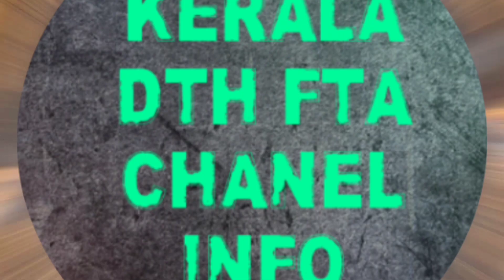SPECIAL OFFER AIRTEL HD BOX & 6 MONTH HD PACK. !! പ്രവാസികൾക്ക് ഇത് സുവർണ അവസരം !